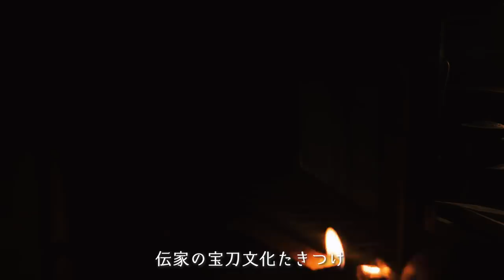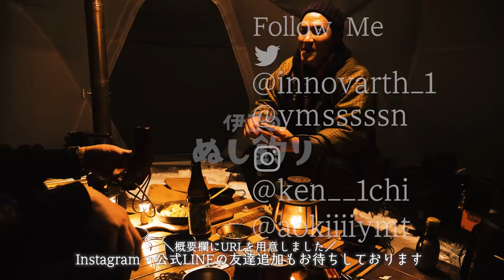-3度の極寒雪中キャンプ⛄2泊1日DAY1